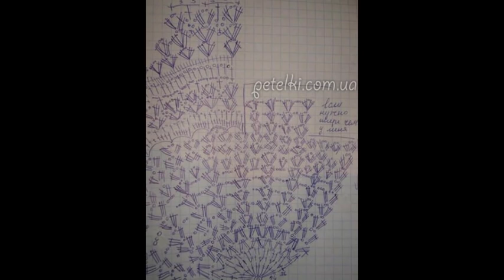crochet cardigan| free |crochet patterns|428